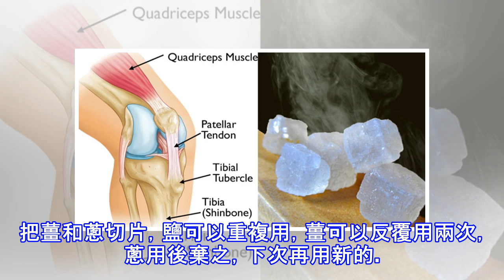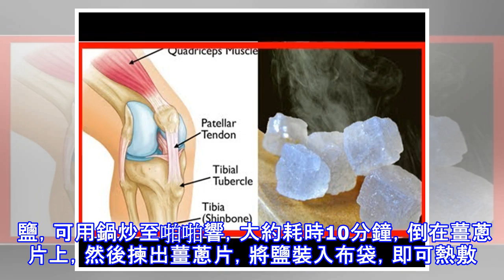好神奇！我媽媽試了一週，膝蓋真的不痛了！連腰痠都好了！竟然只靠這個東西......